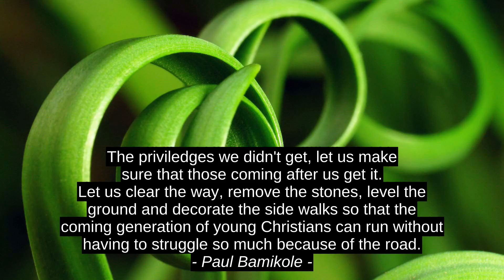Rosie Thomas Best Inspirational Cites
Arno Rafael Minkkinen, Paul Bamikole, Jean-Luc Godard, G.K. Chesterton, Ron Akers, Edgar Mangwende, Rosie Thomas, success, inspiration, motivation, top, citation, best, quotes